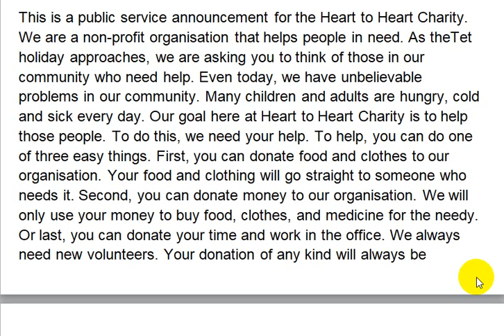UNIT 4 skills page 43 listen